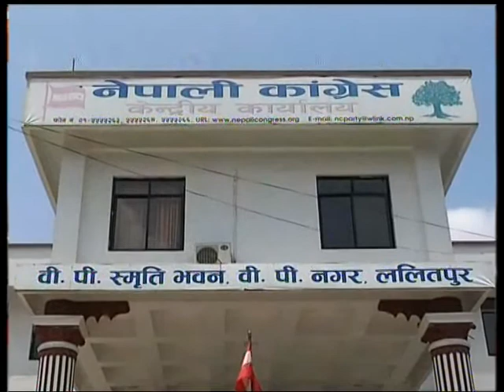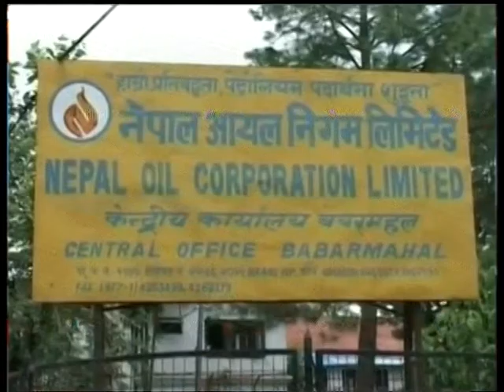Nepal 1 Tivra samachar by Anita Bhattarai 16-11-2017